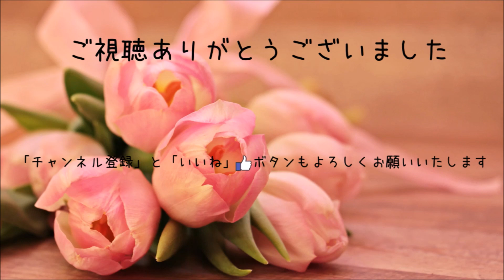美しく響くピアノソロ～こころに響く名曲～さくら（独唱）ピアノ「森山直太朗」 大人趣味ピアノ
【使用楽譜】
ＹＡＭＡＨＡ　美しく響くピアノソロ～こころに響く名曲
「さくら（独唱）」森山直太朗
ビアノアレンジ：内田美幸さま

小学1年生からピアノ経験がありますが、学生時代に辞めてしまい、その後何年も鍵盤を触っていませんでした。
３～４年前から少しづつ自分の時間が持てるようになったので、何度も挫折しながら今に至ります。
全くプロの奏者では無く、素人です。
自分への練習記録と、また自分と同じように何かに挑戦したいと思っている方の少しでも励みになれたら…とても嬉しいです。